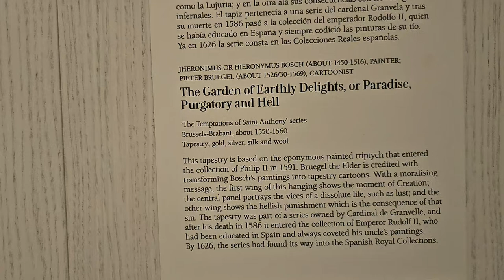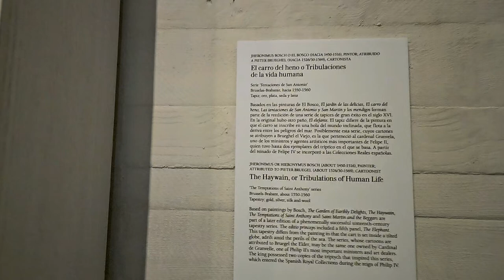Босх и Брейгель - Галерея королевских коллекций в Мадриде -Travel Vlog '24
«Галерея королевских коллекций, построенная в комплексе Королевского дворца в Мадриде на вершине карниза, который открывается на Кампо дель Моро с площади Пласа де ла Альмудена, представляет собой важнейший государственный проект музейной политики последнего времени. лет в Испании. С момента своего открытия летом 2023 года он станет главным инструментом демонстрации культурной деятельности Национального наследия и наиболее заметной площадкой для максимального совершенства, богатства и разнообразия королевских коллекций, принадлежащих Испании. организации, а также распространение сети Reales Sitios, представляющей собой уникальное и эксклюзивное предложение в панораме национальных музеев».

“The Gallery of the Royal Collections, built in the Royal Palace complex of Madrid on the top of the cornice that opens onto the Campo del Moro from the Plaza de la Almudena, represents the most important public project of recent museum policy. years in Spain. From its opening in the summer of 2023, it will be the main instrument for showcasing the cultural activities of the National Heritage and the most visible platform for the maximum excellence, richness and diversity of the royal collections belonging to Spain. organization, as well as the dissemination of the Reales Sitios network, representing a unique and exclusive offer in the panorama of national museums.”

ИЕРОНИМ БОСХ (ОКОЛО 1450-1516), ПИТЕР БРЕЙГЕЛЬ (ОКОЛО 1526/30-1569),
Сад земных наслаждений, или Рай, Чистилище и Ад
Серия "Искушения святого Антония" Брюссель-Брабант, около 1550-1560 гг. Гобелен;  золото, серебро, шелк и шерсть
В основе этого гобелена лежит одноименный расписной триптих, поступивший в коллекцию Филиппа 2 в 1591 году. Брейгелю Старшему приписывают превращение картин Босха в гобеленовые шаржи.  С нравоучительным посланием первая створка этой завесы изображает момент Творения, центральная панель изображает пороки распутной жизни, например похоть;  а другое крыло показывает адское наказание, которое является следствием этого греха. Гобелен входил в серию, принадлежавшую кардиналу де Гранвелю, а после его смерти в 1586 году он поступил в коллекцию императора Рудольфа I, получившего образование в Испании и  всегда жаждал картин своего дяди.   К 1626 году эта серия попала в испанские королевские коллекции.

JEROME BOSCH (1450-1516), PETER BRUEGEL (1526/30-1569),
The Garden of Earthly Delights, or Heaven, Purgatory and Hell
Series "The Temptations of Saint Anthony" Brussels-Brabant, circa 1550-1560. Tapestry; gold, silver, silk and wool
This tapestry is based on the painted triptych of the same name, which entered the collection of Philip II in 1591. Bruegel the Elder is credited with turning Bosch's paintings into tapestry cartoons. With a moral message, the first panel of this curtain depicts the moment of Creation, the central panel depicts the vices of a dissolute life, such as lust; and the other wing shows the hellish punishment that is the consequence of this sin. The tapestry was part of a series owned by Cardinal de Granvelle, and after his death in 1586 it entered the collection of Emperor Rudolf I, who was educated in Spain and always coveted his uncle's paintings. By 1626 the series had found its way into Spanish royal collections.

samtaimzaifil